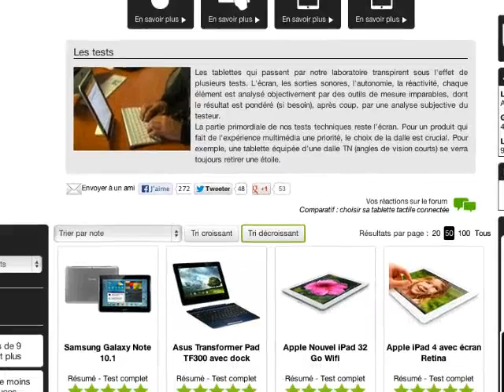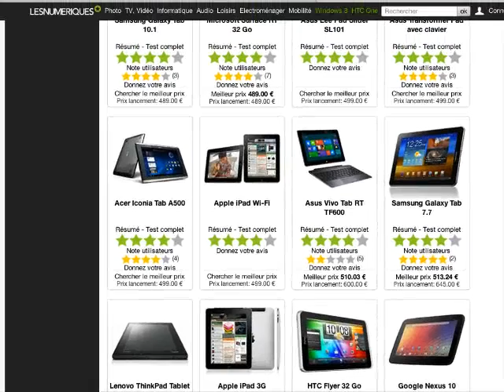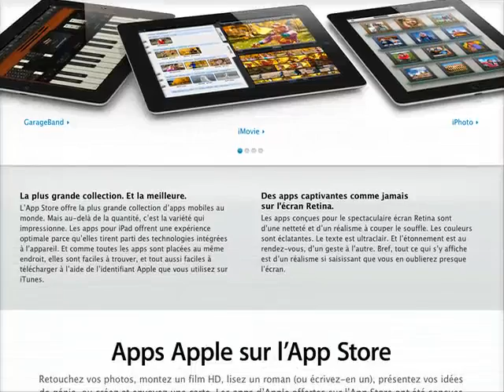Atelier #254 - Tablettes numériques (iPad et autres)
Avantages et inconvénients, prix et connexion Wi-Fi et 3G et introduction aux iPads de Apple.

Pour en savoir plus sur tous les ateliers gratuits pour les membres offerts par le RIAQ, visitez sans plus tarder